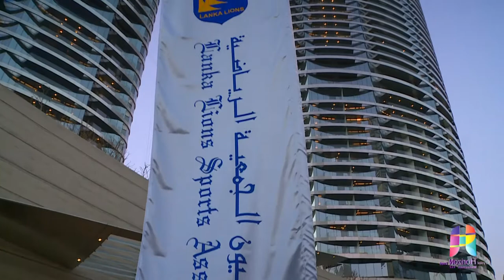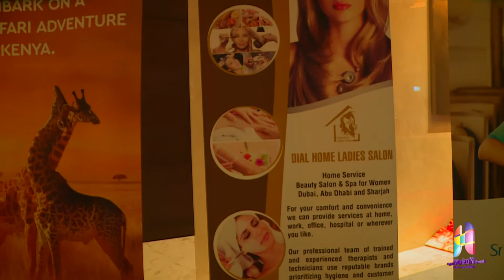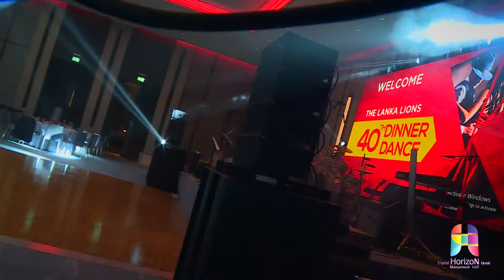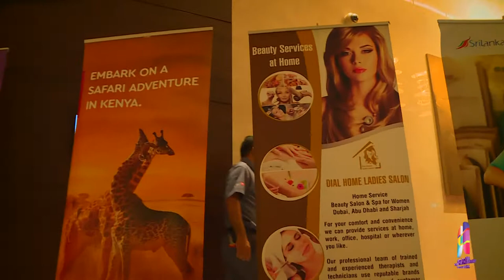සුනිල් පෙරේරා I Live Performance in Dubai - THE LANKA LIONS 40th DINNER DANCE .